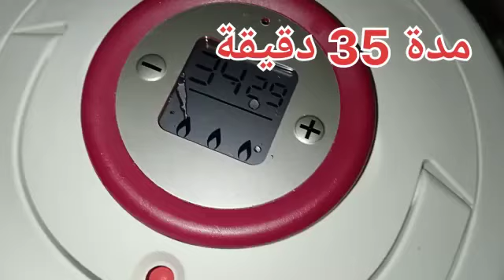جلبانة بالبطاطا بلحم الخروف😋😋😋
طبق لذيذ مناسب للعزومات